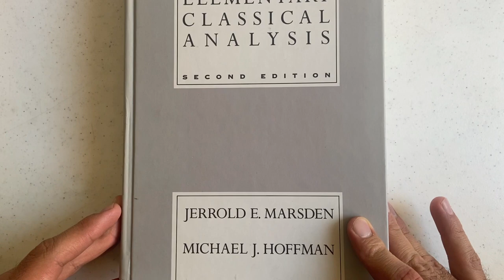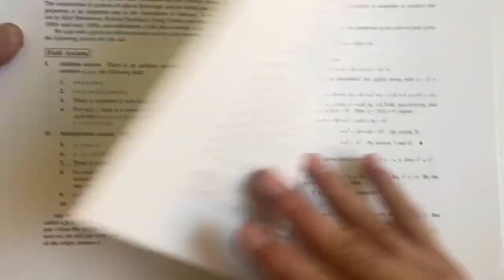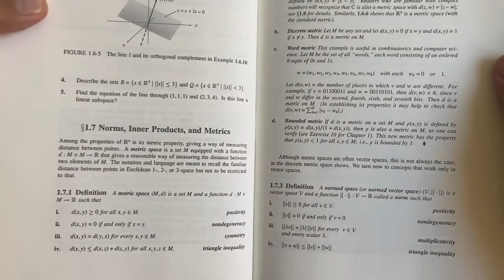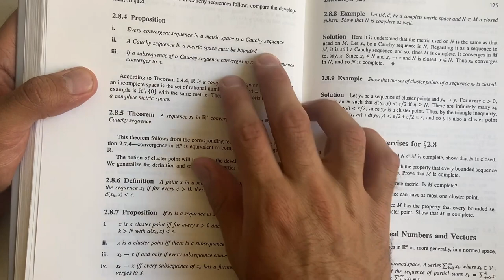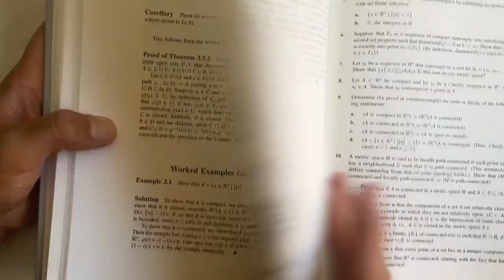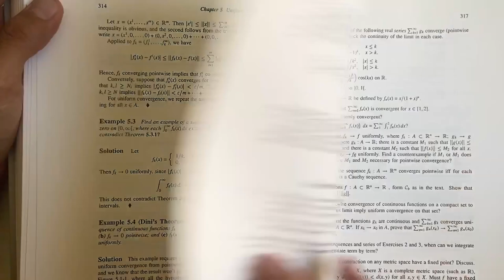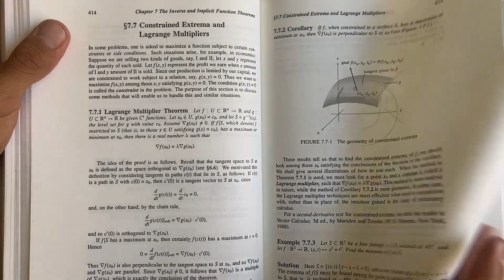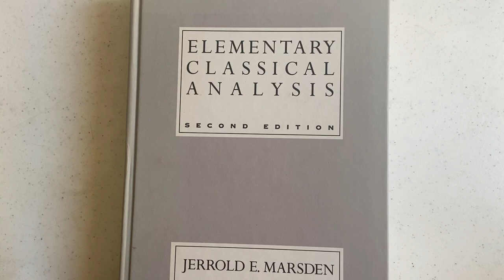Elementary Classical Analysis Marsden